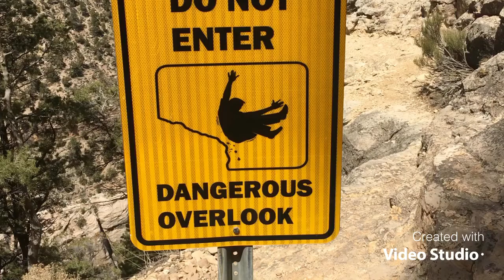Trip to the Grand Canyon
The Grand Canyon is fun